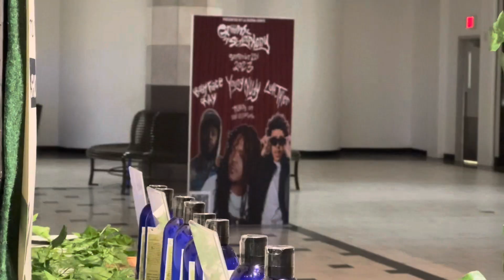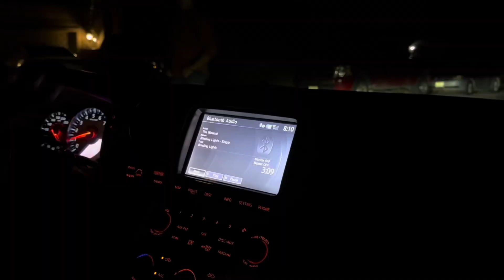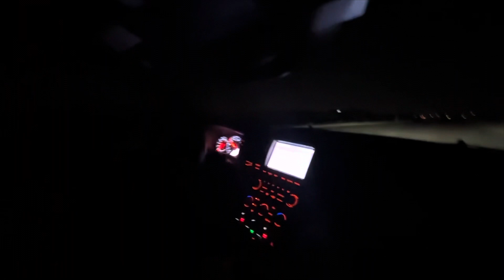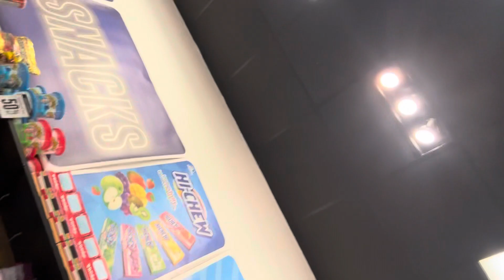SEPTEMBER LATE VLOG